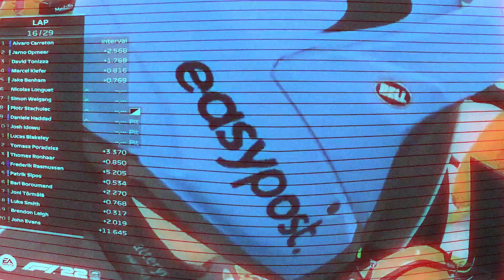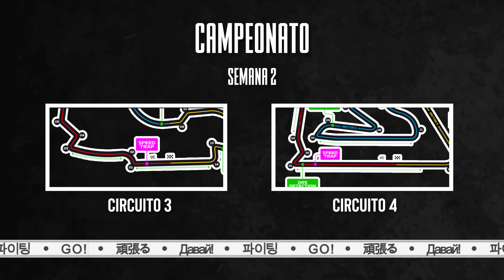VIDEO EXPLICATIVO F1 2022 | BATTLER UNIVERSITARIO V 2023 BY TOTALPLAY